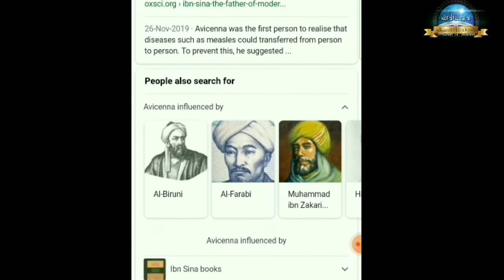Father of modern medicine golden age power of Islam power of muslim